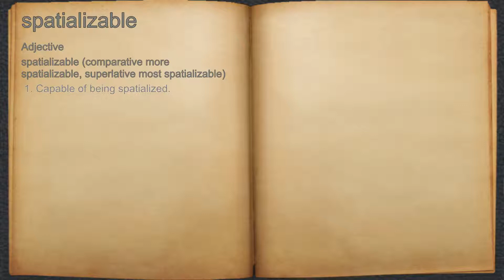What does spatializable mean?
A spoken definition of spatializable.

Intro Sound:
Typewriter - Tamskp